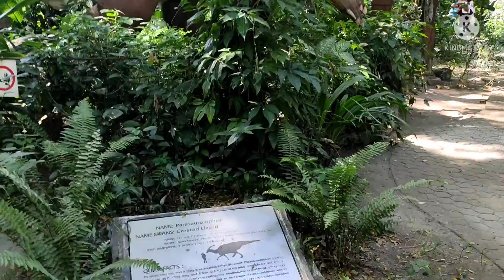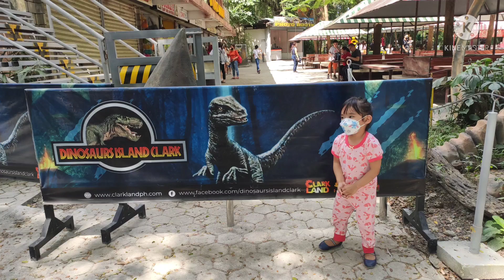WE HAD SO MUCH FUN WITH CATCAT | catty shaddy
dinosaur island sa clark PAMPANGA 👧😊

Kids allowed! with mask
faceshield optional since open air naman sa park.